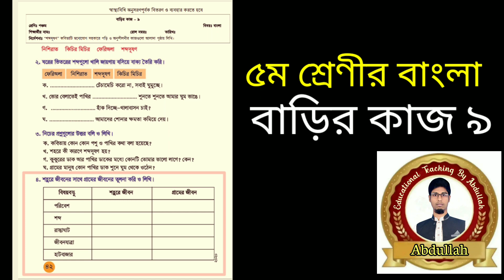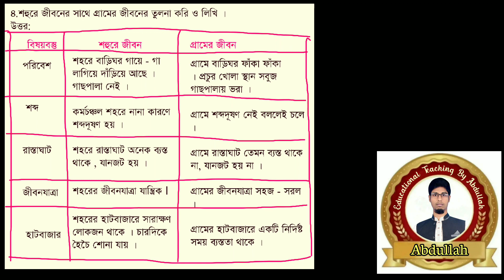class 5 bangla homework 9 answer 2021। ৫ম শ্রেণির বাংলা বাড়ির কাজ ৯ উত্তর ২০২১